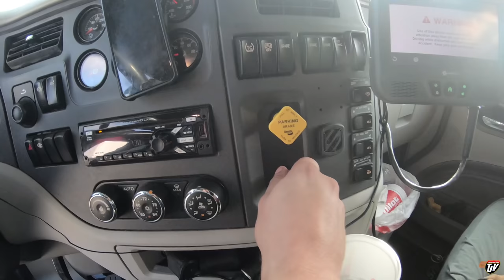My Trucking Life | TIPS FOR STRAPS | #2068 | Sept 9/2020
SUPPORT TJV by becoming a PATRON!

TJ Snap Chat username:
JoshTJV